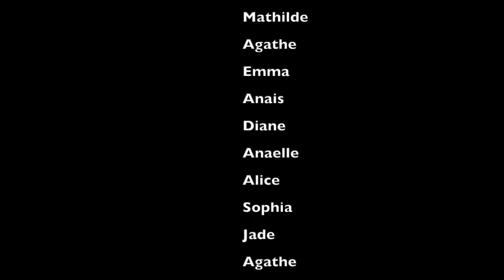Danse classique et cont